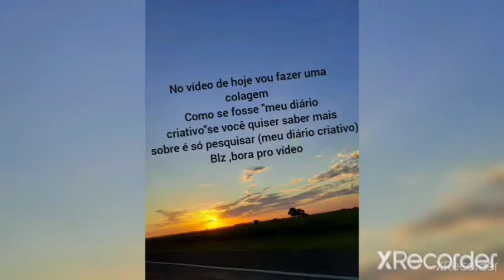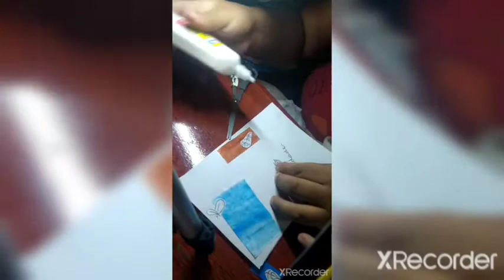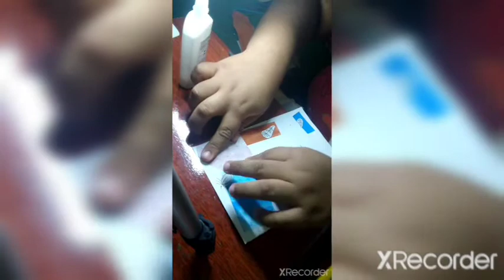"Meu diário criativo"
No vídeo de hoje vou fazer uma colagem
como se fosse um página de diário , só que decorado do meu jeito ,aí depois é só escrever
oque vc quiser.